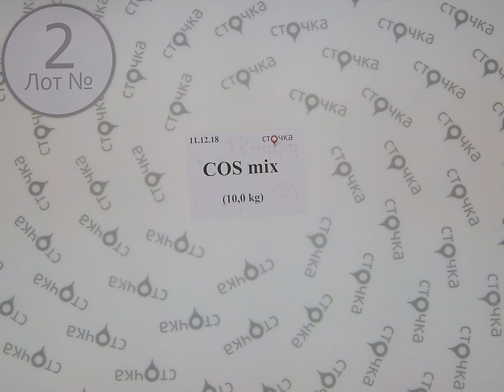COS mix 2, сток одежда оптом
COS mix (Лот №2)
Женский микс (сток)
Страна: Швеция
Демисезон
Цена за кг.: 33.2 евро
Цена за мешок: 332 евро
Цена за ед.: 11.86 евро